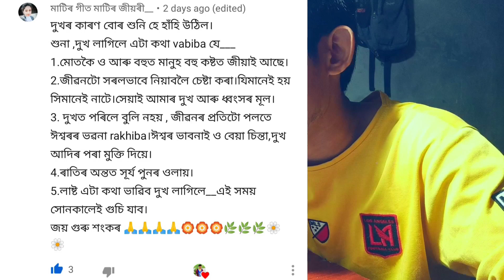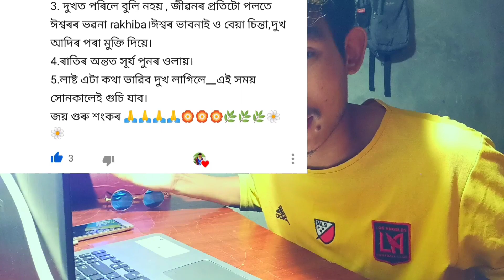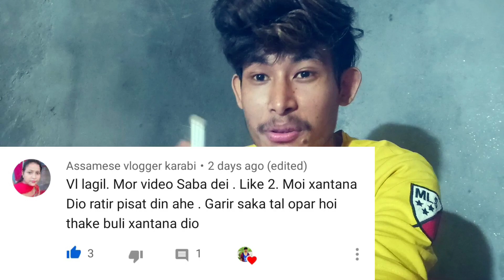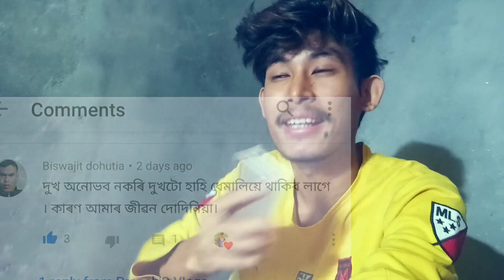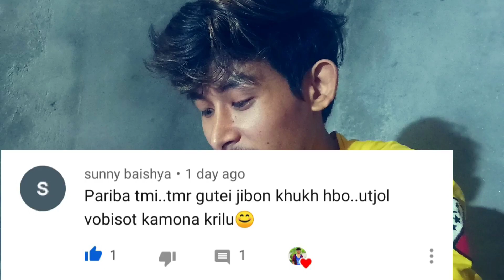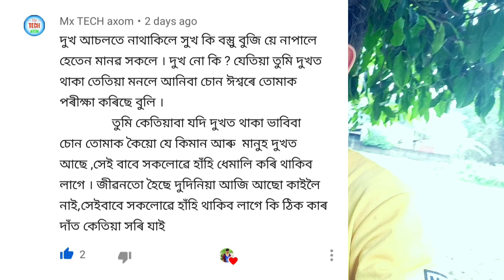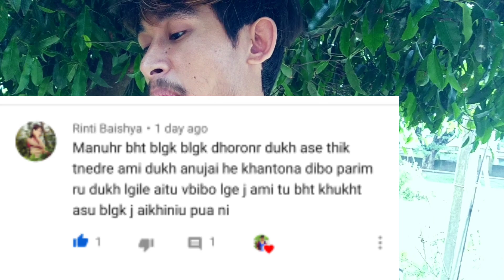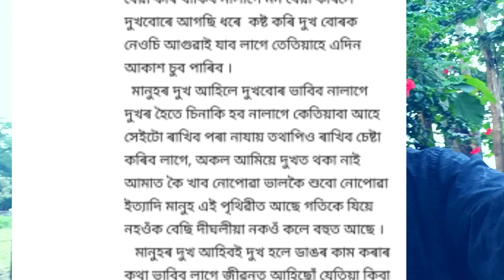অসমৰ ৰাইজে কেনেকৈ সান্তনা দিলে??? দুখী আত্মাক । Assam | villages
Hello friends welcome to my Pranab'S vlogs||
মোৰ মৰমৰ অসমবাসী‌ আশা কৰিছো মোক আগবঢ়োৱা ত সহায় কৰে যেন।।                             জয় আই অসম 🙏

মোৰ ভাল লগা ভিডিঅ'বোৰ চাব